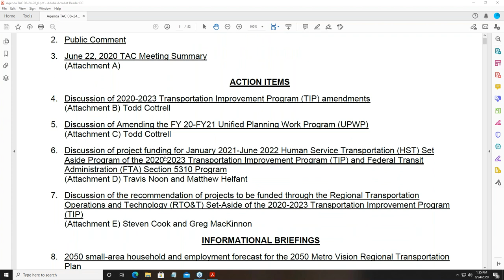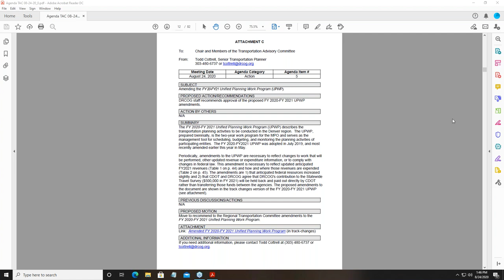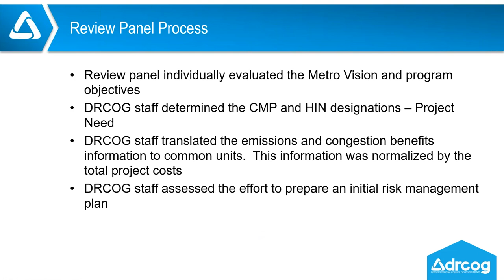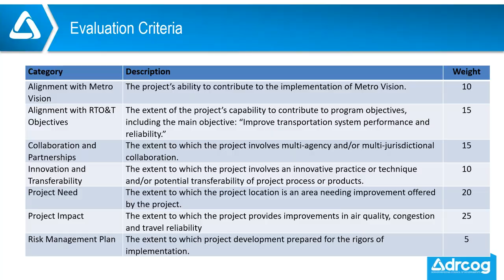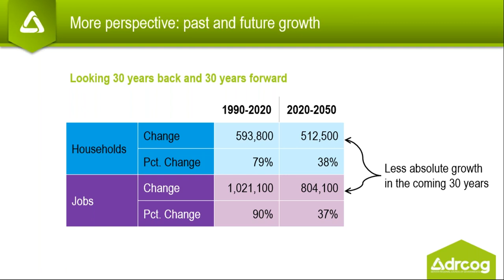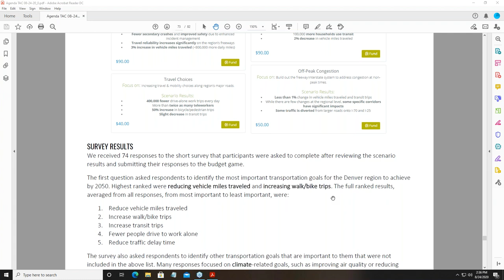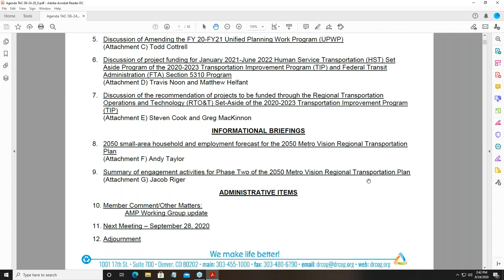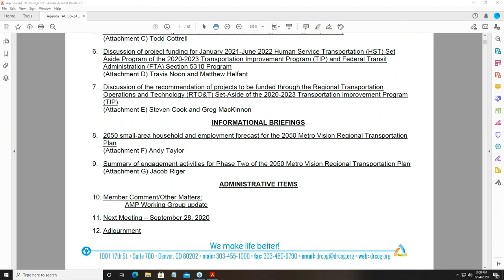Transportation Advisory Committee Meeting, August 8, 2020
The complete video recording of the Transportation Advisory Committee Meeting held virtually Aug. 8, 2020.